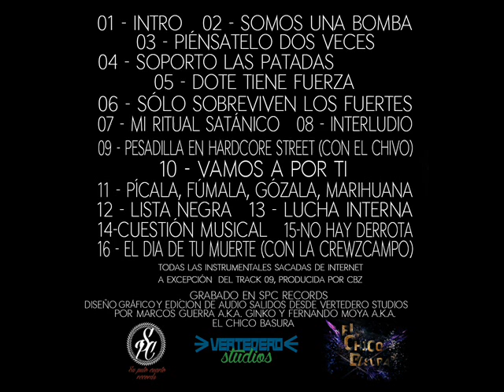Dote & Ginko - Pesadilla en Hardcore Street (con el Chivo) [Prod. CBz]